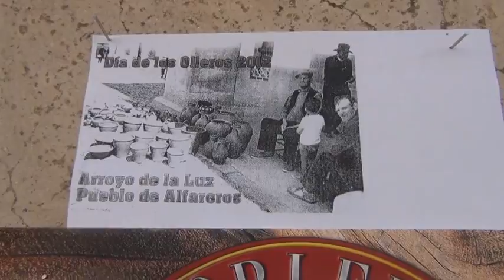DÍA DE LOS OLLEROS 2012 (Arroyo de la Luz)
Día de los Olleros 2012 en Arroyo de la Luz, celebrado el sábado 22 de septiembre de 2012. Fiesta dedicada a todos los alfareros arroyanos y a este oficio con gran tradición en nuestro pueblo, Pueblo de Alfareros.